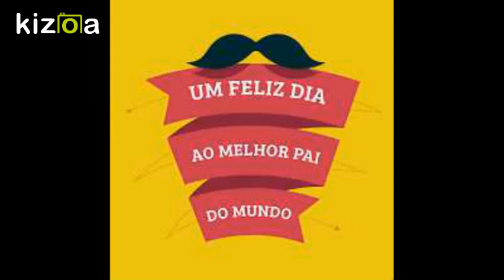dias do pais Ruan Oliveira Ferreira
HOMENAGEM DIA DOS PAIS
PRODUZIDO PELO ALUNO
Ruan Oliveira Ferreira